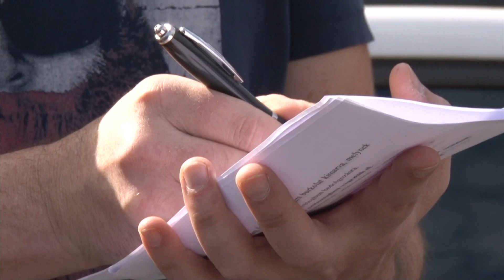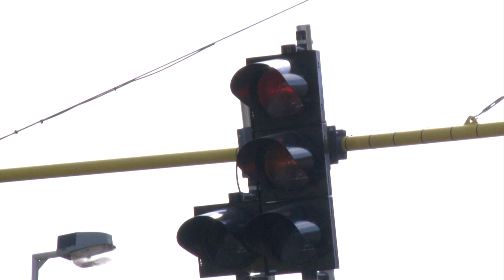Lezárult Marcalváros legnagyobb beruházása